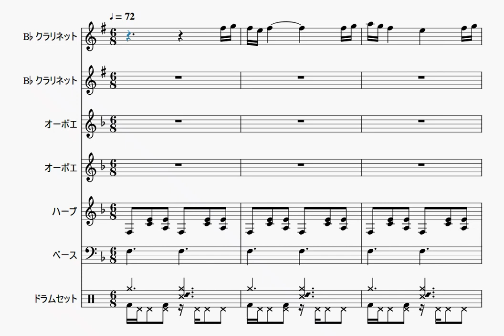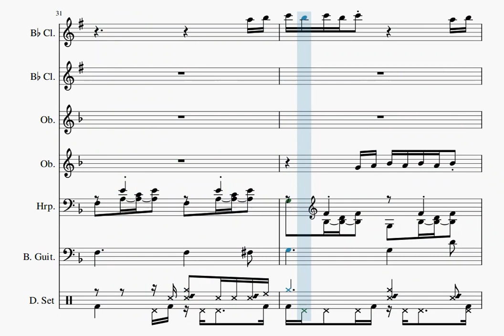【自作曲】『冬の日その5』 / Original Music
2003年4月に作った曲をアレンジしてみました。管楽器の性質をよく理解していない時期に作った曲なので、前半は息継ぎが難しいメロディラインになっているかもしれません。

曲名：『冬の日その5』